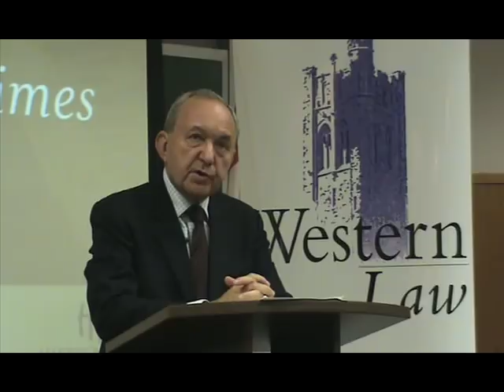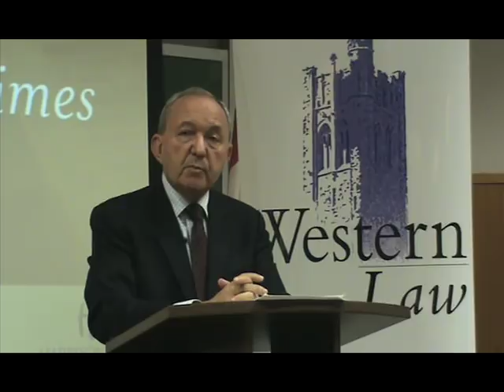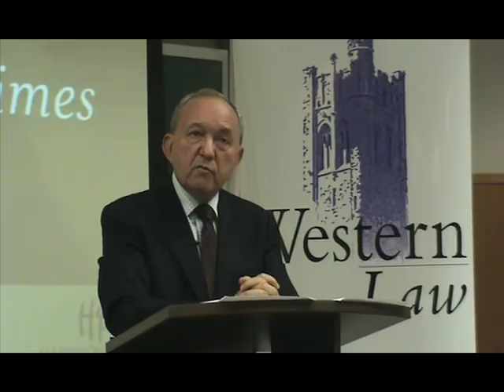Accountability for War Crimes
Lecture by Justice Richard Goldstone as part of the Pensa Lecture in Human Rights at Western Law on Sept 17, 2009